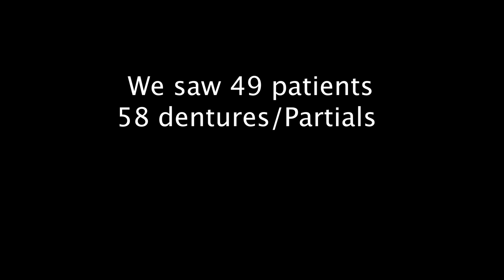Love Thy Neighbor 2018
Love thy neighbor is an annual event hosted by Drumright Dental Center to provide treatment to those who have no access to dental care, including fillings, extractions, cleanings, dentures, and partials. This year we made the event specific to Veterans so we could give back to those that gave so much for us! Thank you Veterans for your service and all that you continue to do for us and our country!